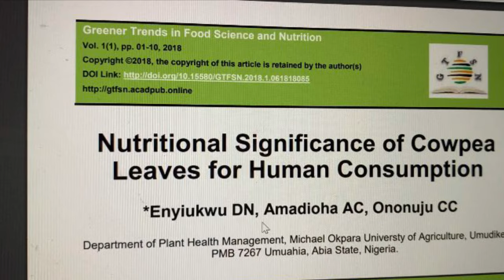Cow Peas Recipe 'Kunde' | Kenyan Food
This episode features Cow Pea Leaves 'Kunde' vegetable in our heart healthy meals series. This vegetable was very common in our household when I was young, but I must be honest, it was my least favorite side dish. It is characterized by very hard texture (mature leaf) due to the high fiber content and has a very bitter taste. Later, in life after I met my husband, he shared with me a recipe (adopted from Western Kenya culture) that has made me love this vegetable.

The science behind this recipe is that treating this vegetable with an alkali salt in boiling water makes it soft in texture and less bitter in taste. It then become more desirable, palatable, and delicious. It is also very easy to cultivate as it is inherently pest resistance and requires minimal irrigation.

Research has shown that cow pea leaves are rich in Vitamins especially vitamin A, minerals such as iron and rich in antioxidants. All these are essential for instance iron is useful in fighting anemia, the high fiber in weight regulation, gut, and heart health. The antioxidants are helpful in eliminating free radicals in the body that have been known to cause various cancers.

This vegetable is mostly consumed as a side for corn meal (ugali) and meat dishes. To prepare this vegetable you will need the following
1. Freshly picked cow pea leaves
2. Garlic and onion
3. Olive oil (any vegetable oil is fine)
4. Tomatoes
5. Salt and pepper to taste
6. Baking soda (any food grade alkali salt such as dried bean stalks ash, Magadi soda etc)